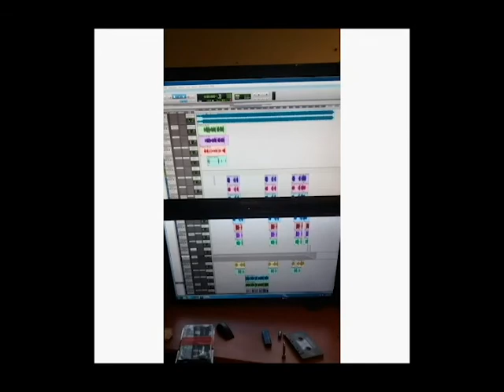Get Up!!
Rizzla the Red Ft xxBUGZxx
Sorry for my shotty skills i'm new to video editing.